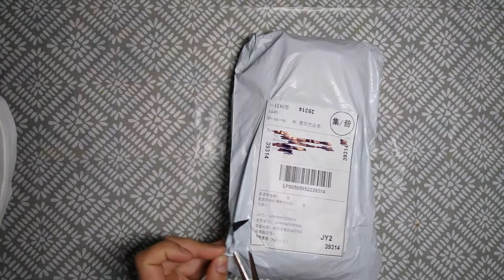UNBOXING🔥Silicone Mold For Soap DIY | AliExpress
SJ 3d Handmade Soap Molds For Soap Making Silikone 4 Cavity Massage Craft Silicone Mold Forms Suit For Bath